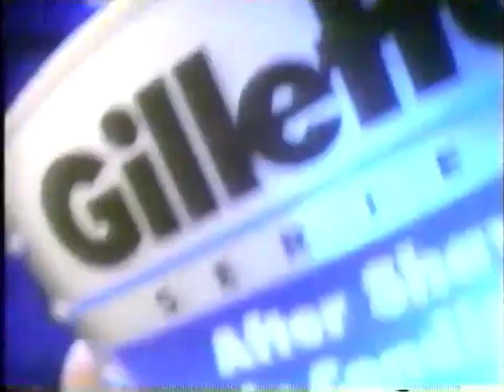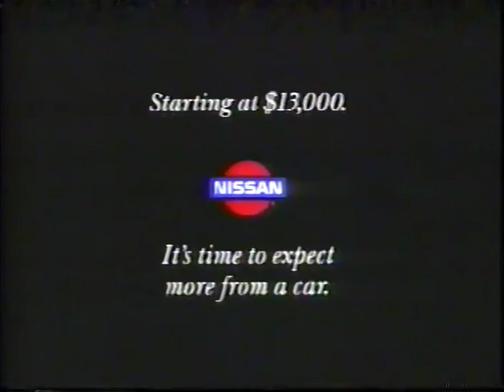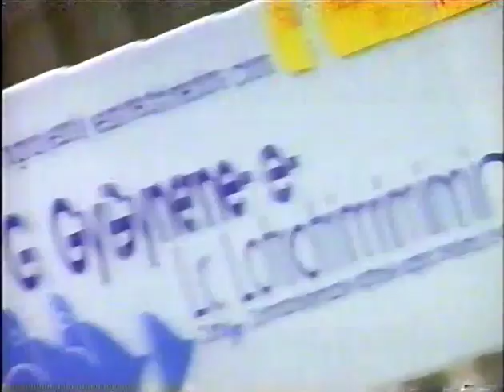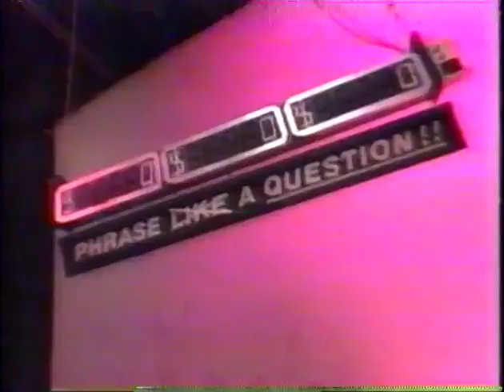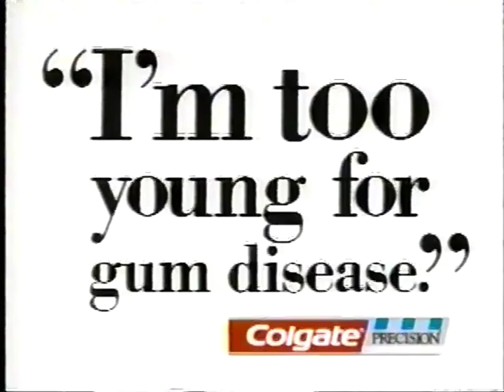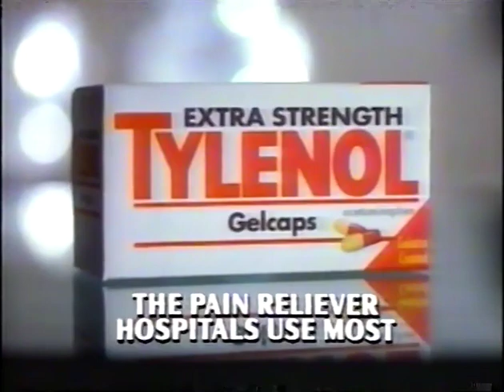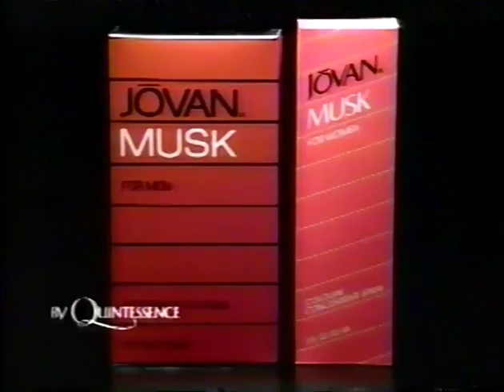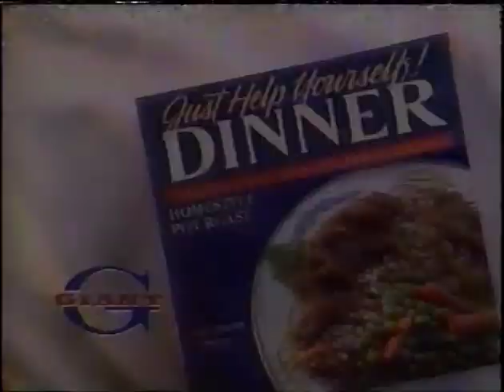February 10, 1993 commercials (Vol. 3)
Taken from Home Improvement and Michael Jackson Talks... To Oprah off WJLA/ABC.

1. Gillette
2. Dodge Intrepid
3. Pepsi
4. Duracell
5. Groundhog Day movie trailer
6. Michael Jackson Talks... To Oprah promo
7. Funny Farm promo
8. Home Improvement commercial bumper
9. Miller Genuine Draft
10. Afrin
11. Nissan Altima
12. Sarah Purcell for ABC Never Stop Learning
13. Dick Tracy promo
14. Michael Jackson Talks... To Oprah live promo
15. Home Improvement next episode promo
16. ABC News Primetime Live promo
17. Toyota Corolla
18. Blockbuster Video
19. WJLA News 7 at 11 promo bumper
20. Johnson & Johnson Reach toothbrush
21. Dirt Devil
22. Avon
23. (same as #10)
24. Untamed Heart trailer
25. Gyne-Lotrimin
26. Pearle Vision
27. Another Avon
28. The Vanishing trailer
29. Motrin IB
30. Caliente perfume by Quintessence
31. Family Matters/Step By Step/Dinosaurs/Camp Wilder promos
32. Michael Jackson Talks... To Oprah commercial bumper
33. WJLA News 7 update
34. WJLA News 7 at 5 promo
35. Honda Civic DX coupe
36. Roy Rogers
37. Honda Accord DX
38. Jeopardy! promo
39. WJLA 7 Washington ID
40. National Lampoon's Loaded Weapon 1 trailer
41. Whiskas
42. Keri
43. General Foods International Coffees
44. Midas
45. (same as #7)
46. Life Goes On promo
47. Colgate Precision toothbrush
48. (same as #22)
49. Pine-Sol
50. CB4 trailer
51. Monistat 7
52. Matlock promo
53. (same as #13)
54. Another Michael Jackson Talks... To Oprah commercial bumper
55. ABC News 20/20 promo
56. WJLA News 7 at 11 promo
57. Virginia Lottery Cash 5 drawing on WJLA promo
58. Inside Edition promo bumper
59. Ford
60. WJLA News 7 at 5 promo bumper
61. Another Michael Jackson Talks... To Oprah commercial return bumper
62. Sprint
63. (same as #27)
64. Tylenol
65. Alberto VO5 Hot Oil
66. Walt Disney World
67. Jack's Place promo
68. Ordeal In The Arctic promo
69. One more Avon with Michael Jackson Talks... To Oprah sponsorship bumper
70. Jovan Musk by Quintessence
71. Sommersby trailer
72. Dove chocolate
73. Habitrol
74. (same as #25)
75. WJLA News 7 at 11 up next promo
76. The Billy Ray Cyrus Special: Dreams Come True promo
77. ABC 1992-93 ID
78. Another Toyota Corolla
79. GEICO
80. Giant Food